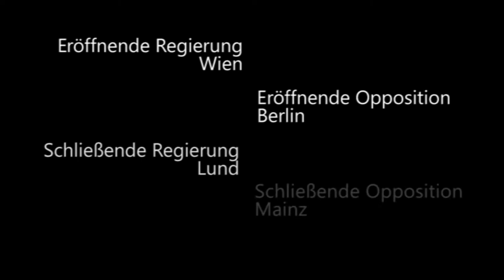5/8 DDM Berlin 2014 Viertelfinale Wien, Berlin, Lund, Mainz Schließende Regierung Redner 1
Der erste Redner der schließenden Regierung aus Lund beim

Eröffnende Regierung: Wien
Eröffnende Opposition: Berlin (kamen weiter)
Schließende Regierung: Lund (kamen weiter)
Schließende Opposition: Mainz